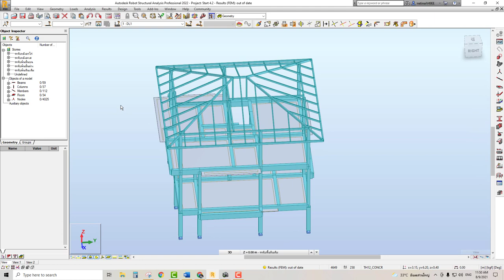Robot Structure เทคนิคเปิดแสดงเฉพาะส่วนที่เลือก